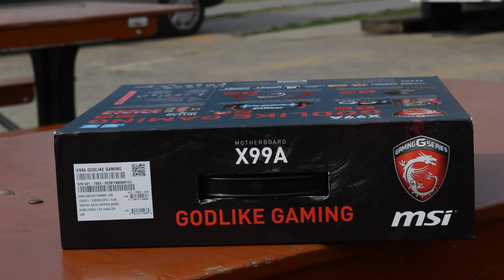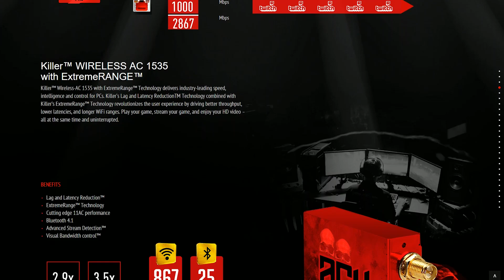[Hands-on] MSI's EXTREEMSTE MOEDERBORD - MSI X99A Godlike Gaming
MSI heeft recent zijn EXTREEMSTE moederbord uitgebracht. Dit moederbord mochten wij gaan uitpakken en flink onder handen nemen. Halen we de 50 likes? :D